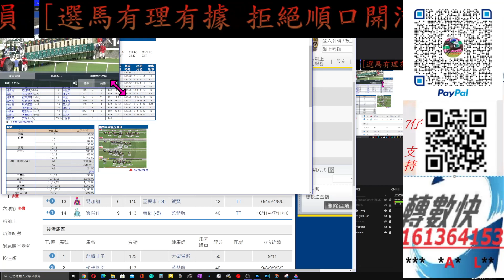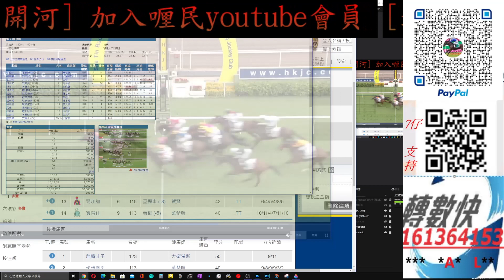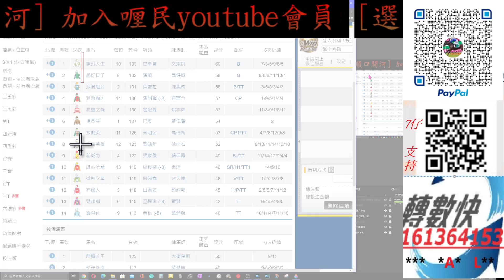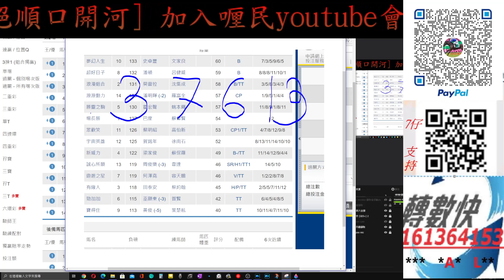【賽馬貼士】2021-10-17 第2塲 [ 全塲分析 ] 沈隻成再俾雷神發揮 賽馬 喱民 kennie喱民#(市井喱民)